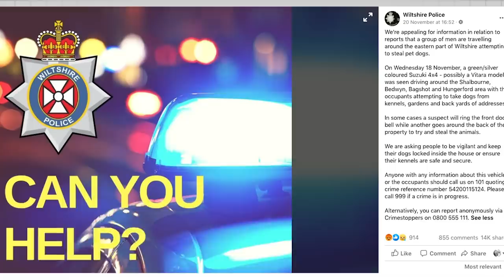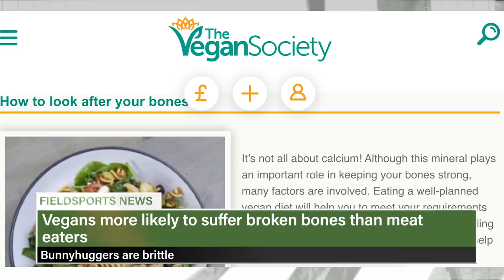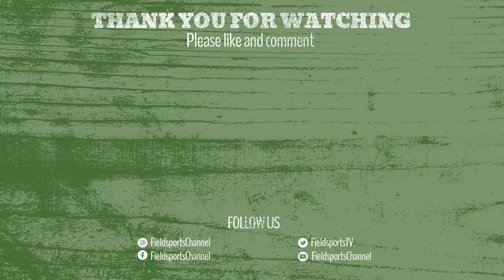Fieldsports Britain - fallow deer mass gathering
In only a handful of places on Earth do fallow deer congregate in numbers for their annual 'lek'. We are at one of them, in Sussex, with headkeeper David Whitby, to witness one of the marvels of the natural world. David talks about deer management here, and we go stalking inside and outside the park. Plus Charlie and his neighbours try to replicate a running boar range in a field in Somerset - and it all goes wrong. Top shot Sam Green re-establishes the professionalism with two methods of shooting rabbits. And we ask the GWCT and BASC to look into the future of the general licences - what will we be allowed to shoot throughout the UK in years to come? There are big discounts on hunting optics in Bargain Hunter this week, Charlie has the best hunting videos on YouTube in Hunting YouTube, and David brings you the latest on the News Stump. It's all in FieldsportsBritain

Here are the links to the individual items in this show:

00:49 Headkeeper
To buy David's Seeland Key-Point jacket, go

10:25 Fieldsports News
England faces new round of gun bans. Take part in the Home Office survey

17:55 Bargain Hunter

18:42 Homemade running boar

21:58 Sam Green

25:34 General licences

32:18 Hunting YouTube

31:40 Join the Fieldsports Nation and fund our fight for fieldsports in the media
- for our Christmas membership offer